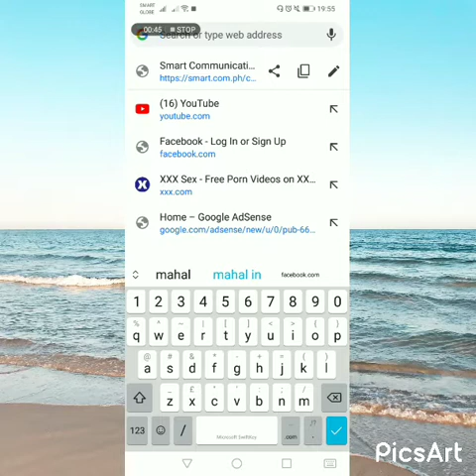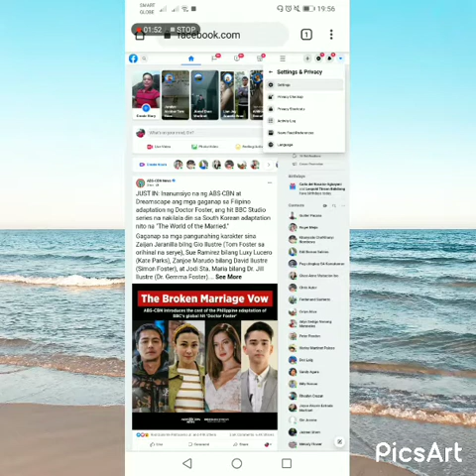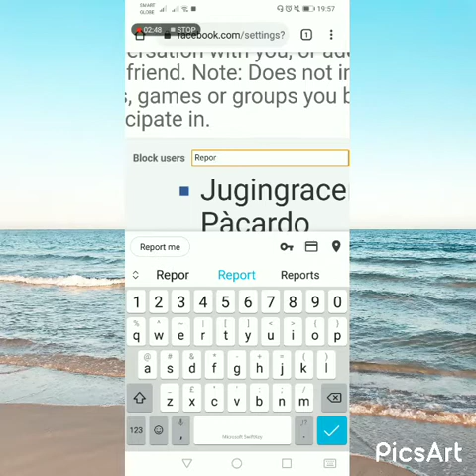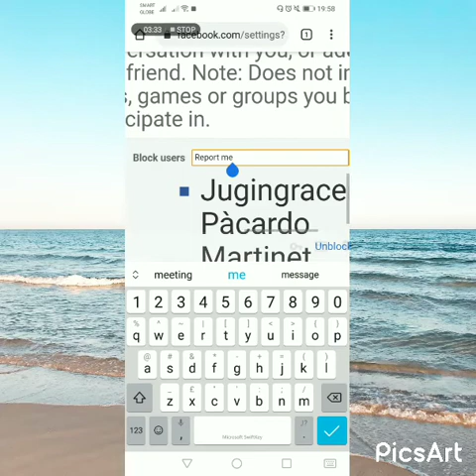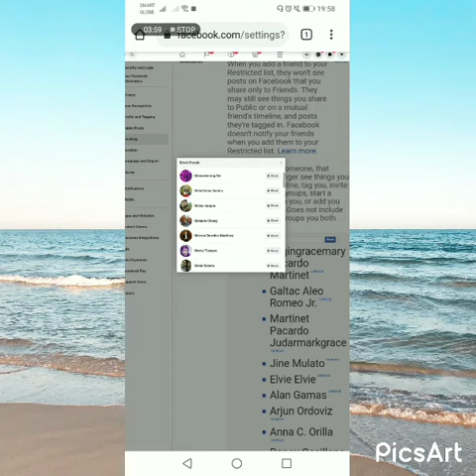SINO ANG MGA NAG REPORT NG FACEBOOK ACCOUNT MO|Jugin Vlog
Sino ang mga nag report ng Facebook account mo tutorial by Jugin vlog